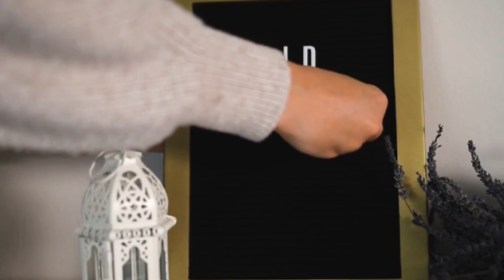Eid Mubarak | New EID Status | eid mubarak images, eid mubarak status, dp pic and video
Eid Mubarak Eid Mubarak | New EID Status | eid mubarak images, eid mubarak status, eid mubarak dp pic and video

eid mubarak pic
ramzan dp pic
status dp
dp photo
Eid mubarak dp
eid mubarak ki photo
eid mubarak pic
Eid pics
ramzan dp pic
New eid mubarak dpz/eid mubarak images/eid mubarak whatsapp dp/ eid mubarak dp pic#happyeidmubarakdp2022#dppictureforwhatsapp#eidmubarakimagesandwishes#happyeidmubarak#artandcraftfashionbyaizal
eidmubarakdpz,eid mubarak whatsapp dpz,eid mubarak status 2022,ramzan mubarak dpz,eid mubarak wishes 2022,eid mubarak whatsapp status,eid mubarak 2022,new eid
Voice By : farzana gulshan
Edited By : farzana gulshan
Producer : farzana gulshan
Label : sad poetry dil ki awaz
its a
  hd video poetry in female voice

I Declared That All The Slideshow Belong To Me.  All The Photos  Are Taken From Google Image Search and using advanced image search option.All images Were Fairly Used During The Making Of This Video For Entertaining purposes. We Do Not Mean To Victimise Anybody Emotionally.

and research.